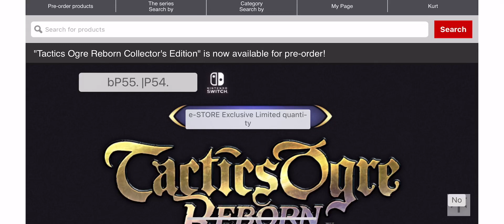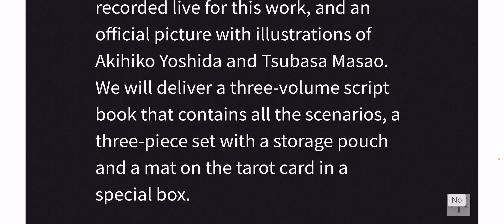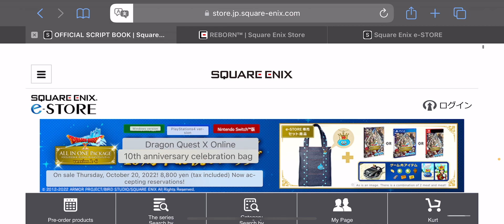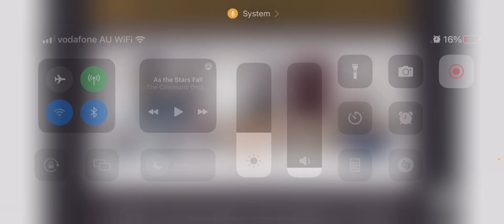Tactics Ogre Reborn Collector's Edition is available for Preorder in Japan😍😍😍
The collector edition includes:

"Tactics Ogre Reborn" game software, a mini soundtrack (CD) containing game implementation songs re-recorded live for this work, and an official picture with illustrations of Akihiko Yoshida and Tsubasa Masao. We will deliver a three-volume script book that contains all the scenarios, a three-piece set with a storage pouch and a mat on the tarot card in a special box.